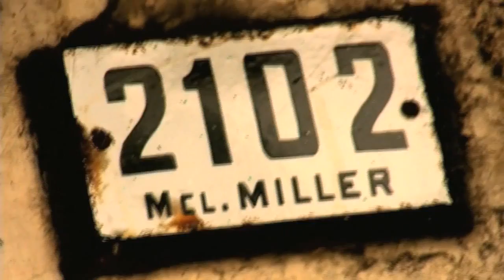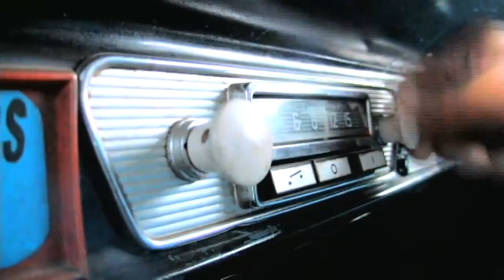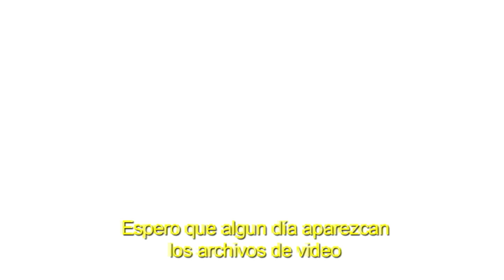Los Saicos - Saicomania Trailer [HUN]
Los Saicos - Saicomania Trailer / Magyar Felirattal!